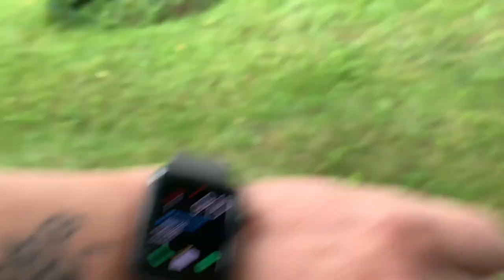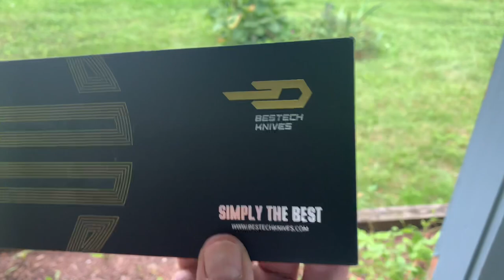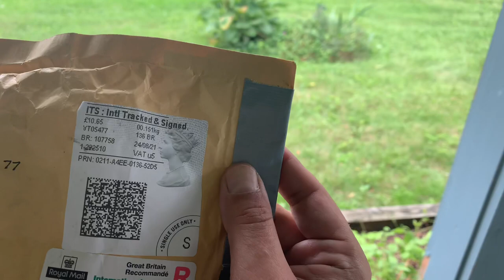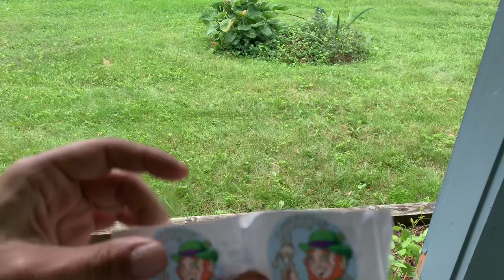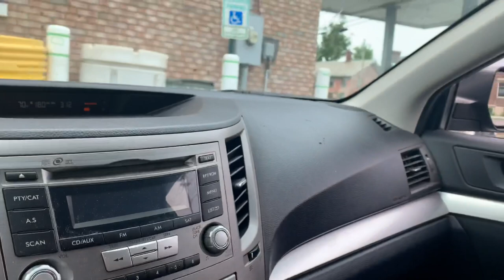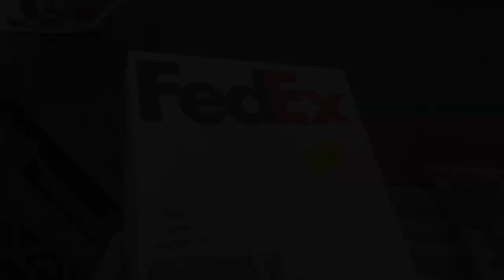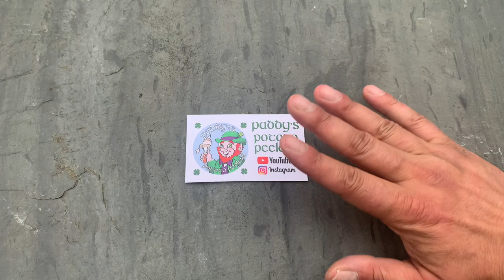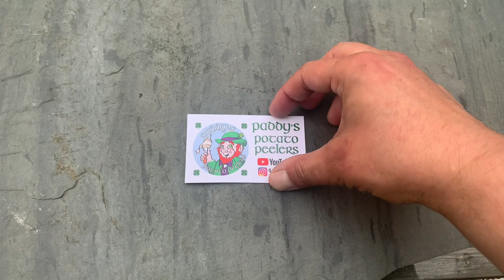NEW KNIFE DAY / Remington Baby Bullet by GEC ft. Tea ☕️ from PaddysPotatoPeelers !!!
Remington "Prospector" 2021 Baby Bullet Knife
And what a great day for It to arrive! I have some tea ☕️ from @paddyspotatopeelers !!!

From what I understand thus far:
Remington; In partnership(s) with SMKW & GEC brought this beautiful 2021model of the famous Baby Bullet Knife (hence the shield on the knife￼), uniquely dubbed "Prospector".

I'm loving it so far! And thanks to Paddy @PaddysPotatoPeelers for the amazing tea and utility knife!

Hope everyone enjoys!  More to come!

Just a quick update on the journey video!

🍀🔪EDCJ/Bob🔪🍀

It's so shiney.